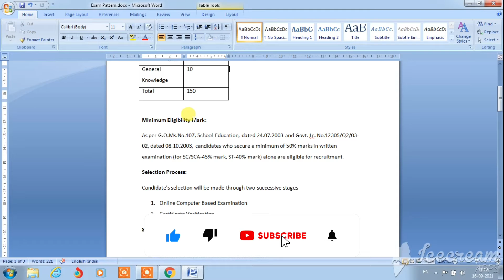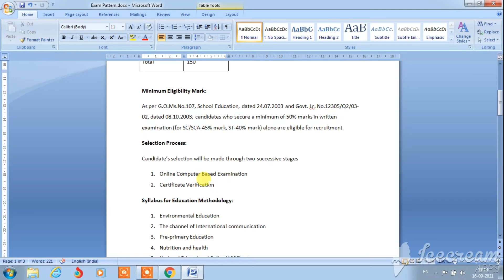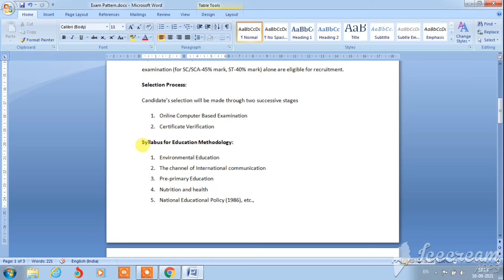Exam Pattern & Syllabus for Recruitment of Computer Instructor Grade 1